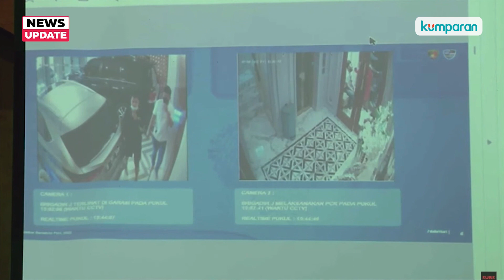Hakim ke Ricky: Apa Kalian Sudah Merencanakan Sejak di Magelang?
Majelis Hakim mencecar Bripka Ricky Rizal karena dinilai masih mencoba menutupi peristiwa sebenarnya dalam kasus pembunuhan Brigadir Yosua. Hakim bahkan curiga jika pembunuhan Yosua sudah direncanakan sejak para terdakwa berada di Magelang. Simak di video ini.